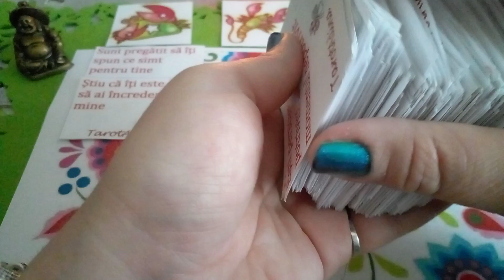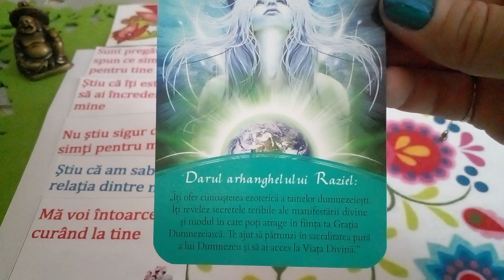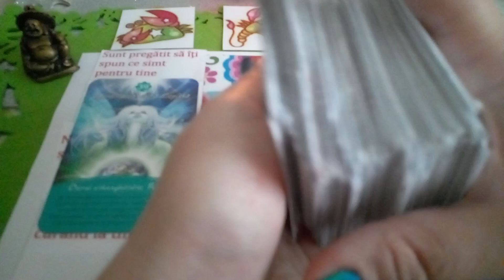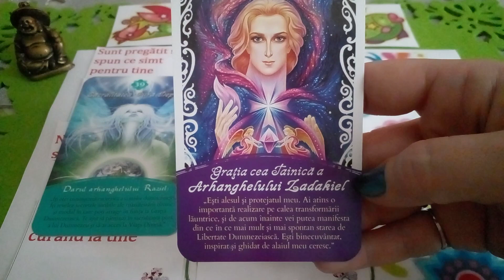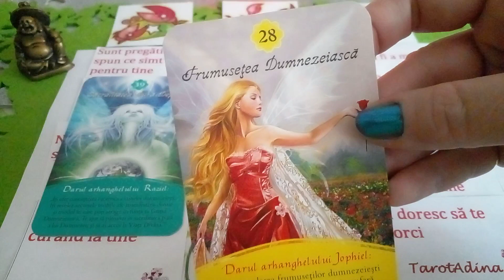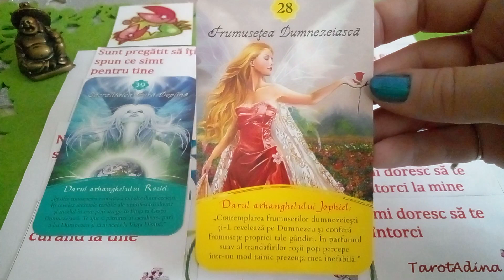Rac Scorpion Peşti ♋♏♒ Mesaje de la Arhangheli 🕊🕊🕊🕊🕊